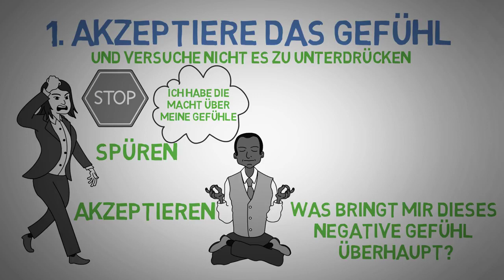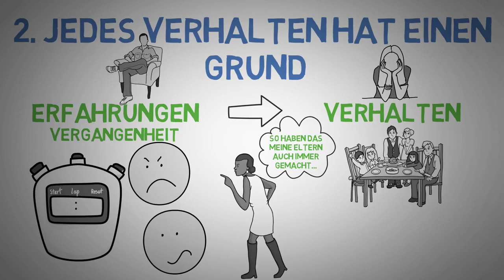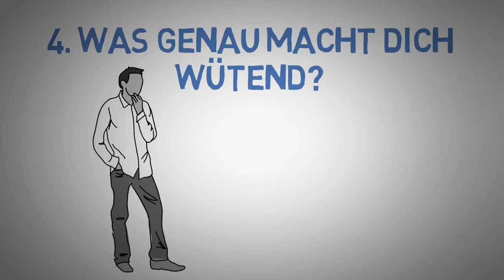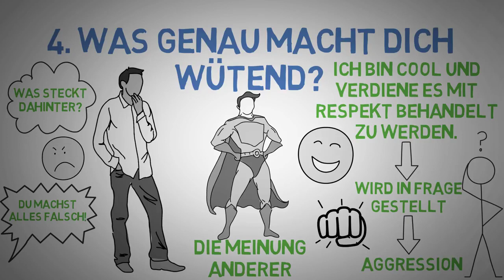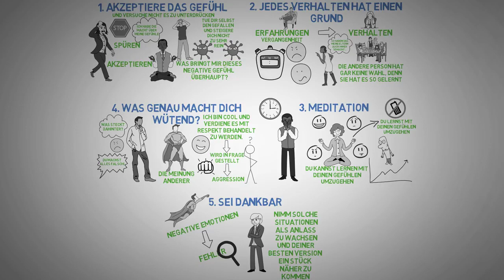So KONTROLLIERST du deine EMOTIONEN - Selbstbeherrschung erlangen und lernen Ruhe zu bewahren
Du möchtest mehr Kontrolle über deine Emotionen erlangen? In diesem Video zeigen wir dir, wie das geht.

Jeder von uns wurde schon einmal zu unrecht beschuldigt, jeder von uns wurde schon einmal von anderen respektlos behandelt. Leider hat man nicht immer die Möglichkeit sich in solchen Situationen zu wehren. Oft liegt das daran, dass die Person die uns schlecht behandelt unser Vorgesetzter ist, oder weil andere äußere Umstände es verhindern.

Doch wie soll man in solchen Situationen reagieren? Soll man die Wut einfach verdrängen und so weitermachen als wäre nichts passiert?

In diesem Video zeigen wir dir, wie du mit diesen negativen Emotionen umgehen solltest, deine Selbstbeherrschung steigern kannst und dich nicht mehr so schnell aus der Ruhe bringen lässt.

▬ Social Media ▬▬▬▬▬▬▬▬▬▬▬▬▬▬▬▬

▬▬Lifestyle Coaching▬▬▬▬▬▬▬▬▬▬▬

▬▬ Unsere Vision ▬▬▬▬▬▬▬▬▬▬▬▬▬▬▬▬▬▬▬

Ein Leben in Freiheit, abseits der gesellschaftlichen Zwänge. Ein Leben, in dem die Menschen ihren Träumen folgen und das Glück als Grundvoraussetzung sehen. Nichts erfüllt uns mehr mit Glück, als einem Menschen zu helfen, sein Leben in die eigene Hand zu nehmen.

▬▬Musik▬▬▬▬▬▬▬▬▬▬▬▬▬▬▬▬▬

Vertonung by Deniz
Skript & Video by Maxi